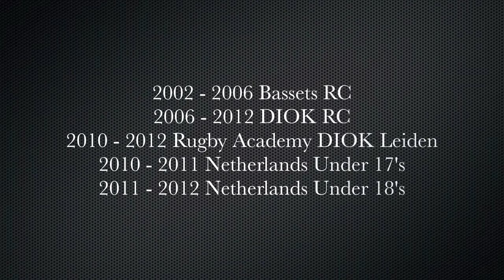Stefan Noort Rugby Promo 2012.mov